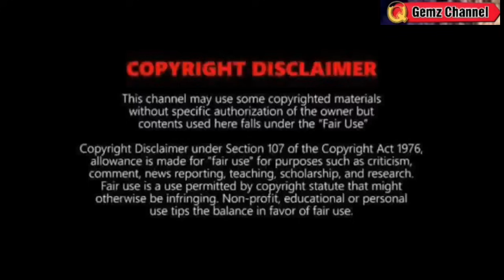2 BAGYO: NABUO NA⚠️PAGHANDAAN ANG PAGLAKAS NG HABAGAT⚠️LANDFALL⚠️WEATHER UPDATE SEPTEMBER 9, 2024pm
REFERENCE:
🔴 PAGASA
🔴JTWC
🔴NOAA
🔴JMA